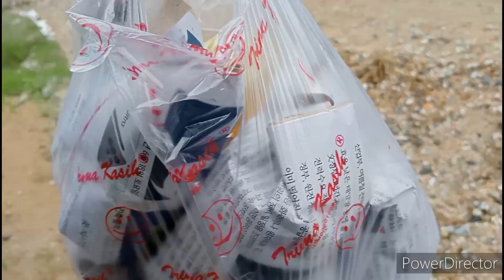Perjalanan Menuju Kebun Sawit sambil cuci mata@Nadiaulfaofficial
Assalamualaikum temen temen. Hari ini seperti biasa dua Minggu sekali aku panen Sawit temen temen dan perjalanan nya itu sangat jauh sekitar satu jam lebih , tapi meskipun jauh kami tidak terasa y. karna pemandangan di sekeliling jalan itu sangat bagus dan hijau semuanya 😁😁